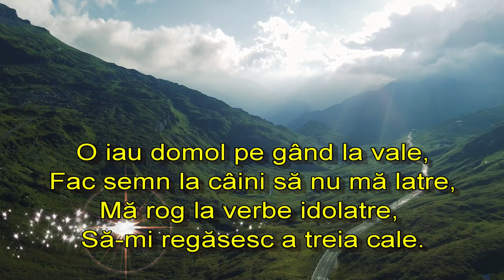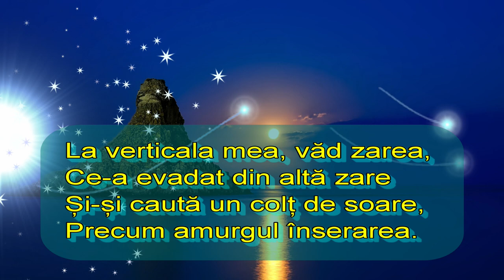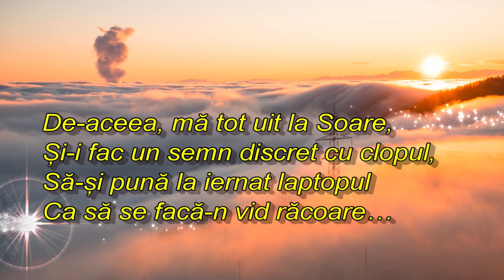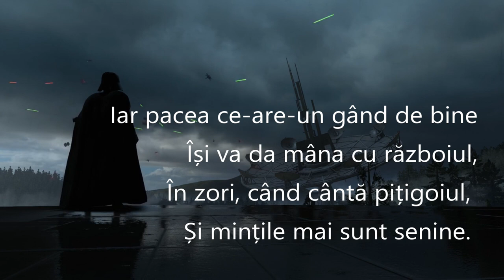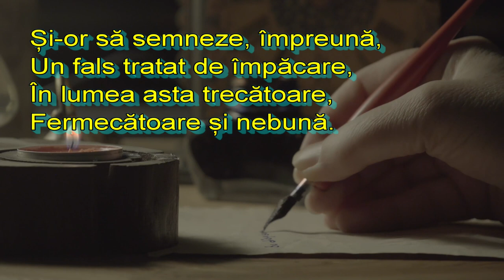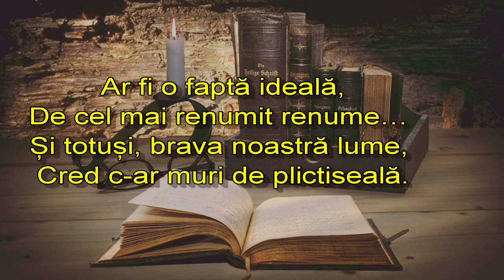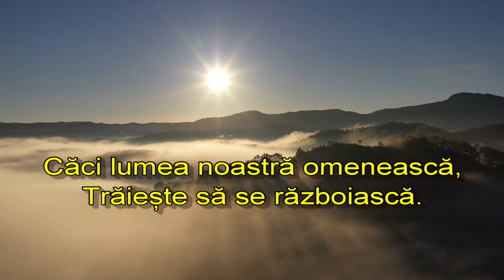Fals tratat de împăcare ...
O sinteză a situaţiei internaţionale din anul 2022 şi perspectiva civilizaţiei umane pe glob ... pertinentă şi inedită !